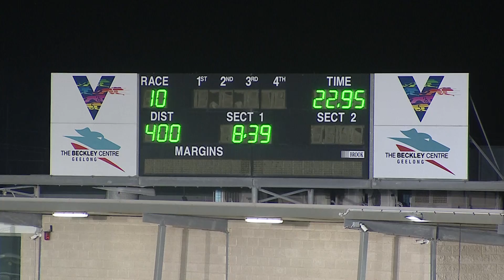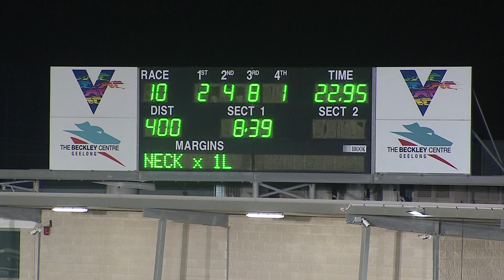GEL FRI 04 FEB 22 R10